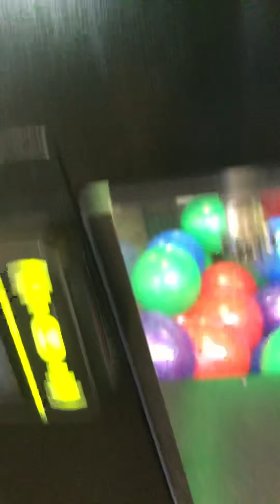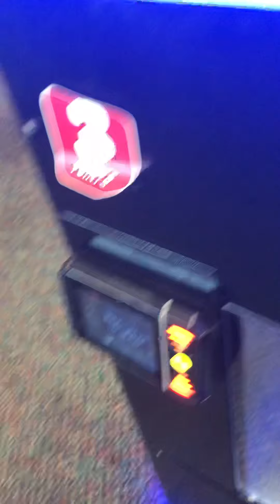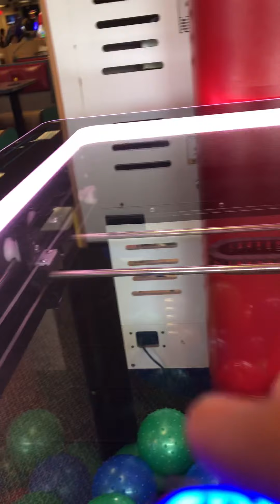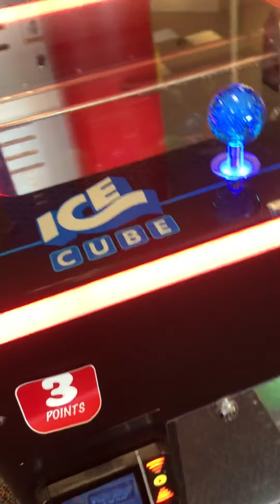May 17, 2019